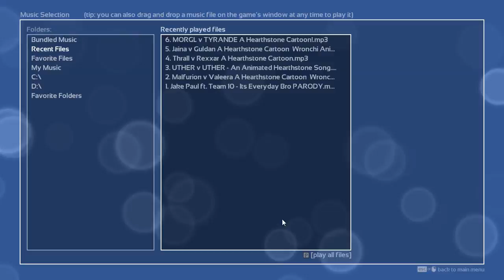Melody's Escape - Wronchi (Morgl vs. Tyrande)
Melody's Escape belongs to Icetesy SPRL.
Original Video belongs to Wronchi.